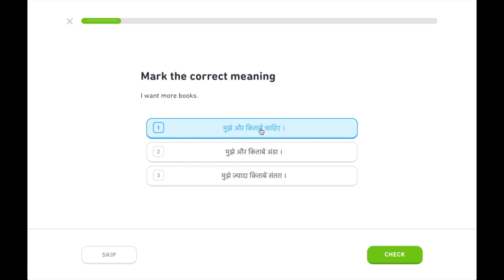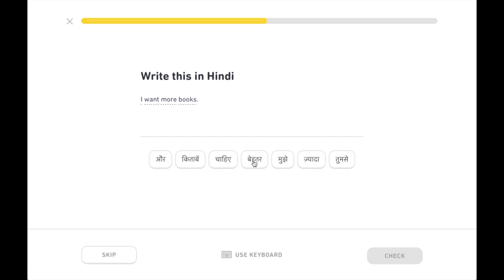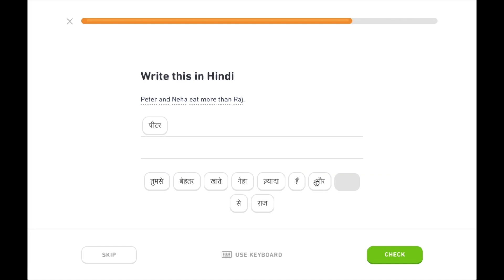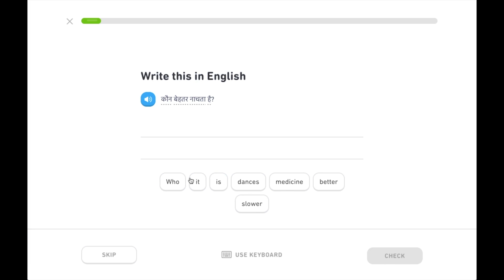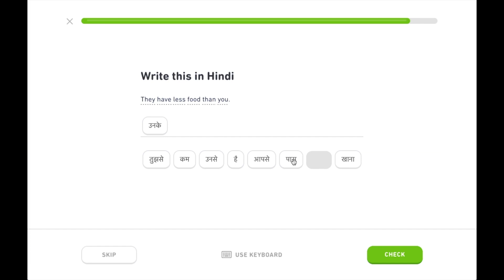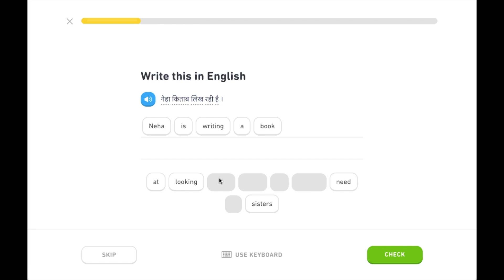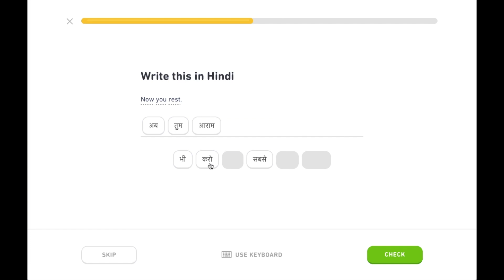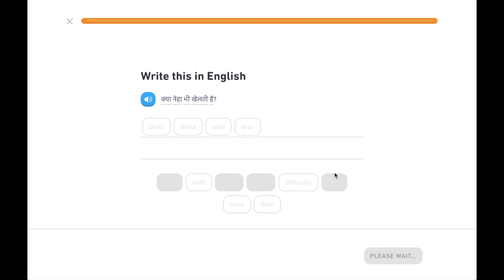Duolingo Day 181: Hindi Comparison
This lesson took a really long time but I don't really mind. I may moan about having to repeat the same stuff over and over again but, in truth, I think the method works and I've learnt quite a bit this year.